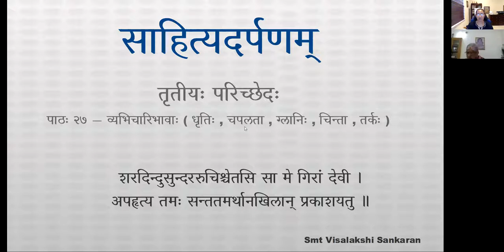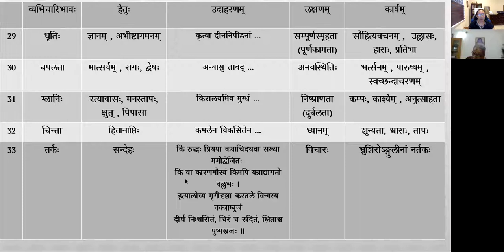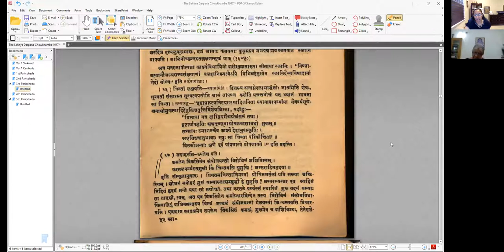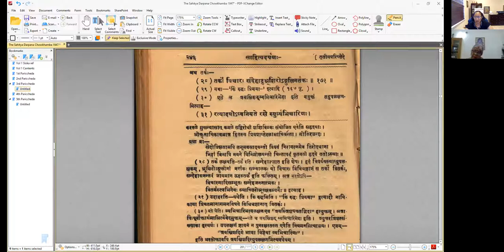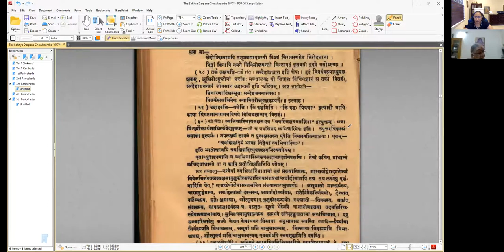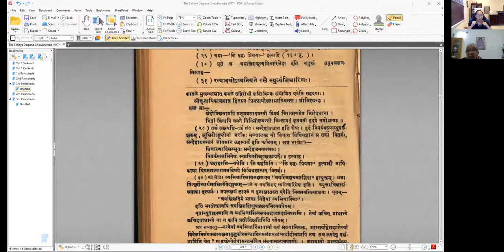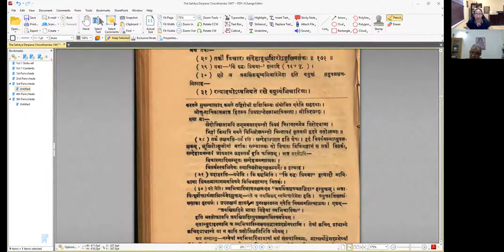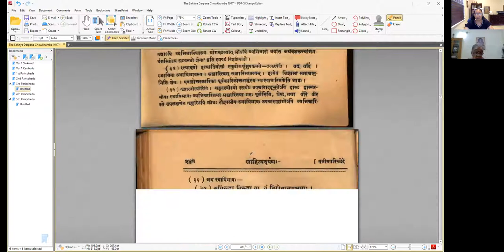साहित्यदर्पणम् - भागः ३ - तृतीयः परिच्छेदः - पाठः २७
पाठः २७ — व्यभिचारिभावाः ( धृतिः , चपलता , ग्लानिः , चिन्ता , तर्कः )

अथ धृतिः —
ज्ञानाभीष्टागमाद्यैस्तु संपूर्णस्पृहता धतिः ।
सौहित्यवचनोल्लाससहासप्रतिभादिकत् ॥ ३.१६८ ॥
यथा मम —
कृत्वा दीननिपीडनां निजजने बद्ध्वा वचोविग्रहं
नैवालोच्य गरीयसीरपि चिरादामुष्मिकीर्यातनाः ।
द्रव्यौघाः परिसंचिताः खलु मया यस्याः कृते सांप्रतं
नीवारञ्जलिनापि केवलमहो सेयं कृतार्था तनुः ॥

अथ चपलता —
मात्सर्यद्वेषरागादेश्चापल्यं त्वनवस्थितिः ।
तत्र भर्त्सनपारुष्यस्वच्छन्दाचरणादयः ॥ ३.१६९ ॥
यथा —
अन्यासु तावदुपमर्दसहासु भृङ्ग
लोलं विनोदय मनः सुमनोलतासु ।
मुग्धामजातरजसं कलिकामकाले
व्यर्थं कदर्थयसि किं नवमालिकायाः ॥

अथ ग्लानिः —
रत्यायासमनस्तापक्षुत्पिपासादिसंभवा ।
ग्लानिर्निप्प्राणताम्पकार्श्यानुत्साहतादिकृत् ॥ ३.१७० ॥
यथा —
किसलयमिव मुग्धं बन्धनाद्विप्रलूनं
हृदयकुसुमशोषी दारुणो दीर्घशोकः ।
ग्लपयति परिपाण्डु क्षाममस्याः शरीरं
शरदिज इव घर्मः केतकीगर्भपत्रम् ॥

अथ चिन्ता —
ध्यानं चिन्ता हितानाप्तेः शून्यताश्वासतापकृत् ।
यथा मम —
कमलेन विकसितेन संयोजयन्ती विरोधिनं शशिबिम्बम् ।
करतलपर्यस्तमुखी किं चिन्तसि सुमुखि अन्तराहितहृदया ॥

अथ तर्कः —
तर्का विचारः संदेहाद्भ्रूशिरोऽङ्गुलिनर्तकः ॥ ३.१७१ ॥
यथा —  'किं रुद्धः प्रियया — ' इत्यादि ।
एते च त्रयस्त्रिंशद्व्यभिचारिभेदा इति यदुक्तं तदुपलक्षणमित्याह —
रत्यादयोऽप्यनियते रसे स्युर्व्यभिचारिणः ।

तथाहि — शृङ्गारेऽनुच्छिद्यमानतयावस्थानाद्रतिरेव स्थायिशब्दवाच्या हासः पुनरुपद्यमानो व्यभिचार्येव । व्यभिचारिलक्षणायोगात् । तदुक्तम् — 'रसावस्थः परं भावः स्थायितां प्रतिपद्यते ।' इति ।

तत्कस्य स्थायिनः कस्मिन् रसे सञ्चारित्वमित्याह —
शृङ्गारवीरयोर्हासो वीरे क्रोधस्तथा मतः ॥ ३.१७२ ॥
शान्ते जुगुप्सा कथिता व्यभिचारितया पुनः ।
इत्याद्यन्यत्समुन्नेयं तथा भावितबुद्धिभिः ॥ ३.१७३ ॥